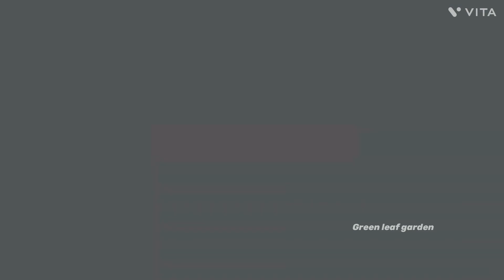₹5/- രൂപ മുതൽ ചെടികൾ…🤩||NEW STOCKS ❤️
Welcome to green leaf .🌼

🌼GREEN LEAF GARDEN🌺

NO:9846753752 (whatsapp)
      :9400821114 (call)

place:Malapuram Nilambur vallapuzha

*All the videos, songs, graphics and images are used in the video belong to their respective oners and i or this channel does not claim any right over them.
*Non profit educational or personal use tips the balance in favor of fair news